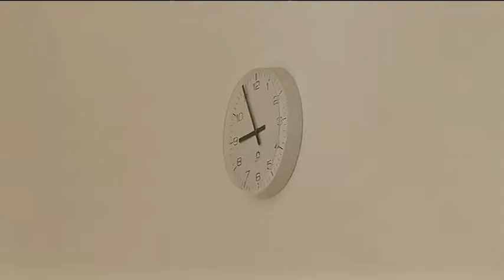TV BAYERN LIVE* - Kurznachrichten aus Bayern vom 04.08.2013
- Missbrauchsprozess
- Tödliche Verfolgungsjagd
- Waldbrand am Thumsee